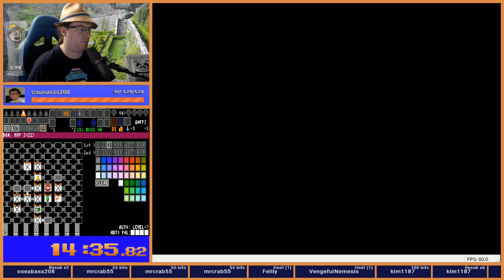Zelda 1 Randomizer - 2019 Tournament Week 2 Flags - Seed 20190826